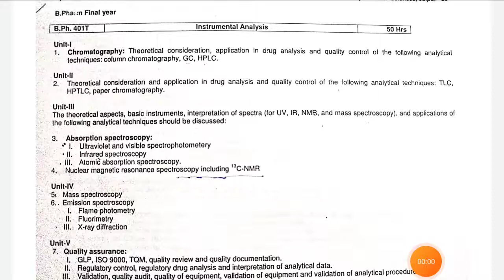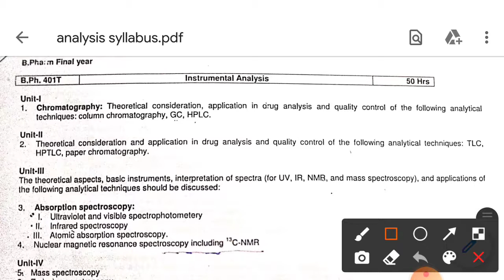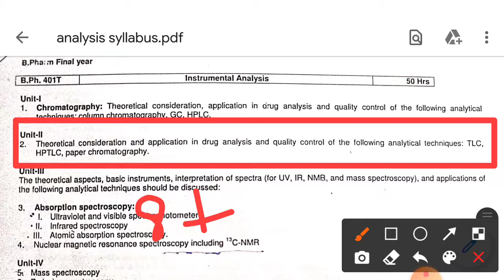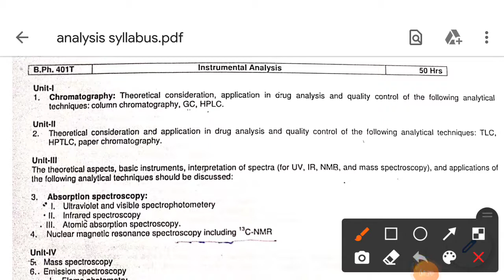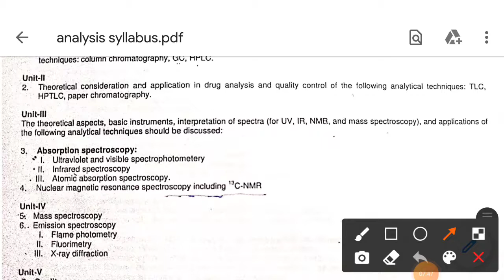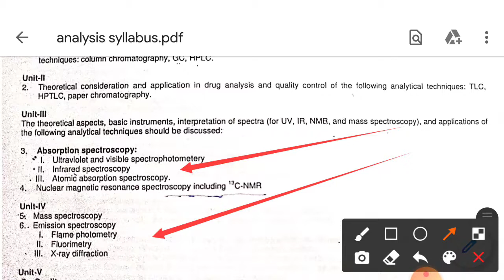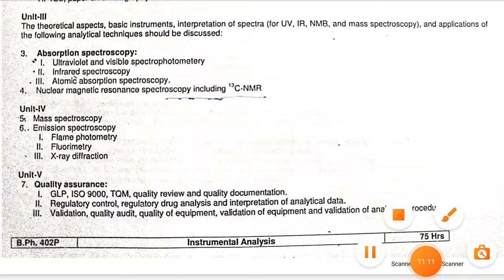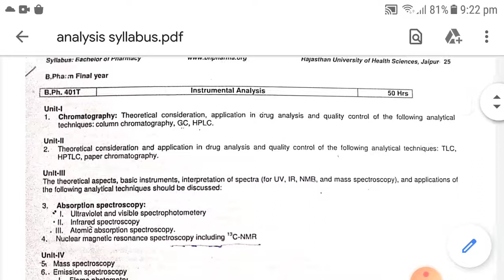instrumental analysis important questions